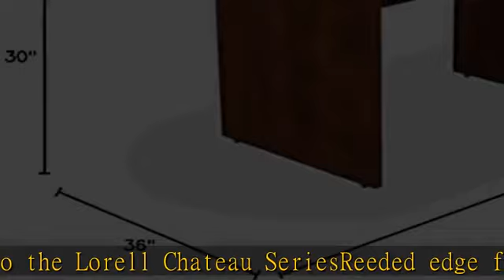Lorell Chateau Conference Table, Cherry Laminate